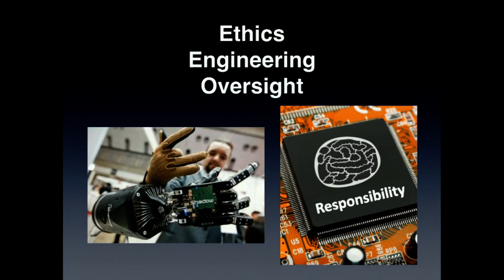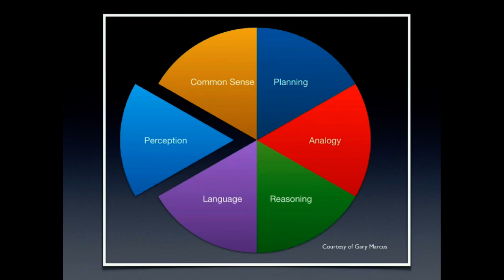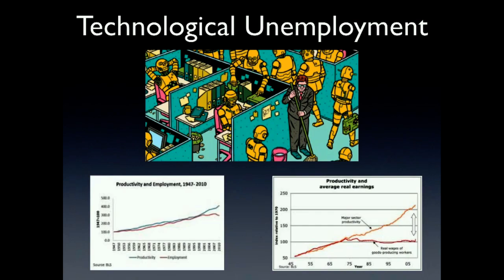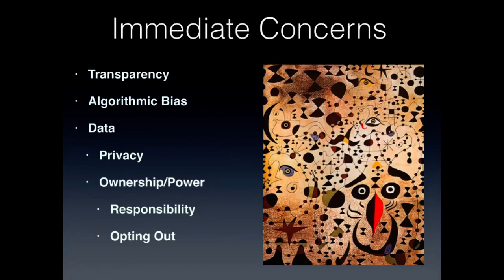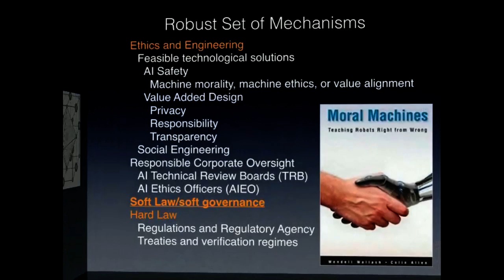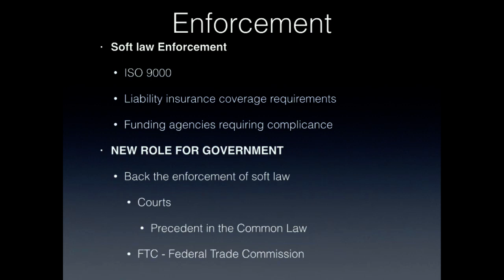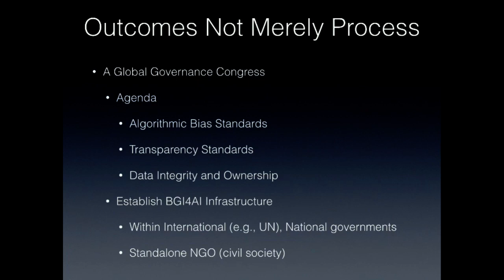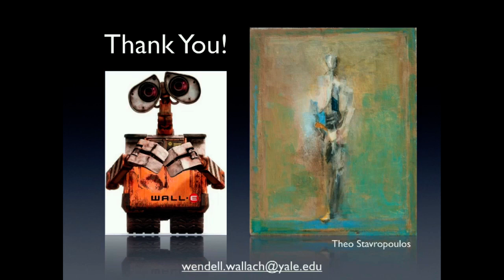Minimizing AI Risks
Wendell Wallach is a scholar at Yale University’s Interdisciplinary Center for Bioethics and a senior adviser to The Hastings Center. He is the 2018 Santa Clara University Department of Philosophy visiting Austin J. Fagothey, S.J., Chair, a specialist in the ethics of technology, and an expert in the ethics of robotics and AI. In this lecture, he considers the risks associated with artificial intelligence and considers a framework for governance over this powerful new technology.